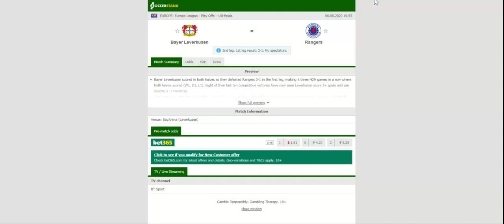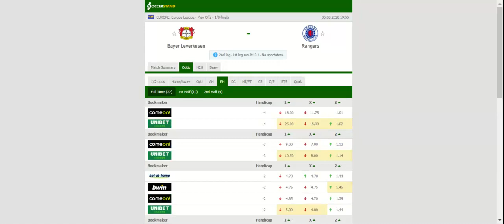BAYER LEVERKUSEN VS RANGERS PREDICTION & BETTING TIPS - 06/08/2020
2021 college football predictions,
2019 college football predictions,
2020 ncaa football predictions,
nc state football predictions 2020,
2020 nebraska football predictions,
2020 uga football predictions,
10 football predictions 2020,
football songs,
football vines,
football skills,
football daily,
football games,
football khela,
football live,
football pump up,
football anime,
football analysis,
football asmr,
football agility drills,
football american,
football academy,
football anthem,
football boots,
football big hits,
football bloopers,
r/b football,
f c b football,
mattyb football,
s.a.b football,
football chants,